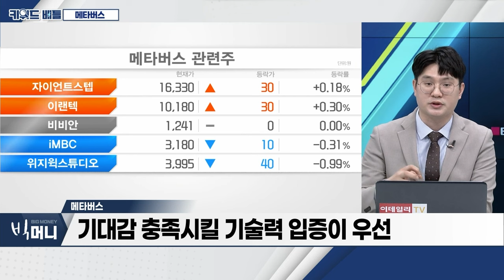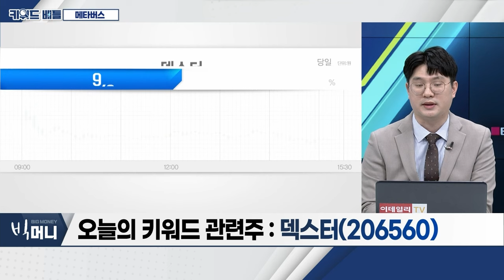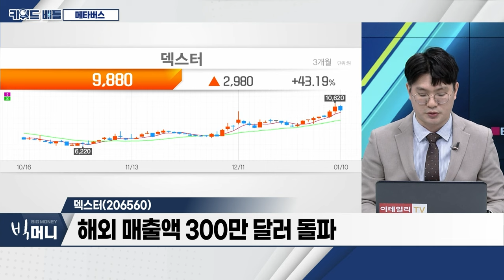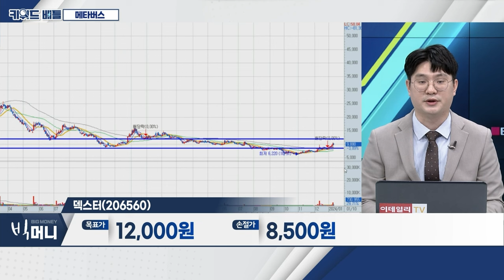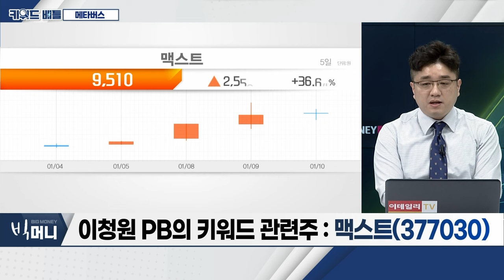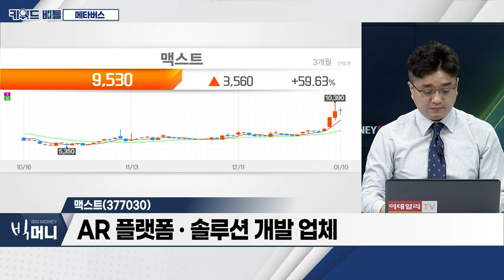덱스터(206560), 맥스트(377030)... 메타버스_키워드 배틀 (20240110)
- 산업 VS 주가, 키 맞추기
- 기대감 충족시킬 기술력 입증이 우선
- CES 2024 참여... ‘메타버스’ 기술 개선 전망

덱스터(206560)
- 시각특수효과(VFX) 전문기업
- VFX 제작 부문 사업 확대... 국내 수주 양호
- 해외 매출액 300만 달러 돌파

맥스트(377030)
- AR 플랫폼‧솔루션 개발 업체
- 저점 구간의 가시적 반등 추세
- 증강현실 원천기술 개발 가속도